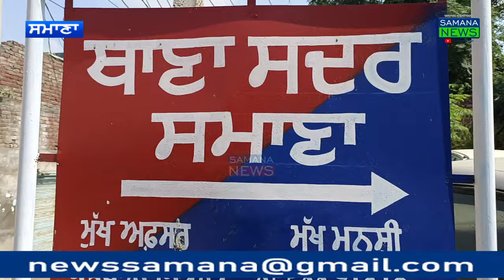ਮੋਟਰ 'ਤੇ ਤਾਰਾ ਚੋਰੀ ਕਰਨ ਵਾਲੇ ਦੋ ਕਥਿਤ ਚੋਰ ਪੁਲਿਸ ਨੇ ਕੀਤੇ ਕਾਬੂ, ਨਸ਼ੇ ਦੀ ਵਰਤੋਂ ਪੂਰੀ ਕਰਨ ਲਈ ਕਰਦੇ ਸਨ ਚੋਰੀ।